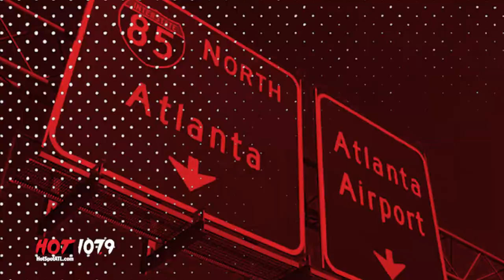Morning HUSTLE ATL 10